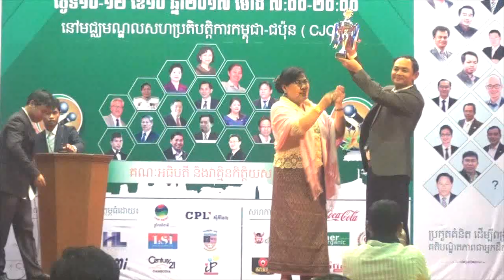49M 12 10 2017